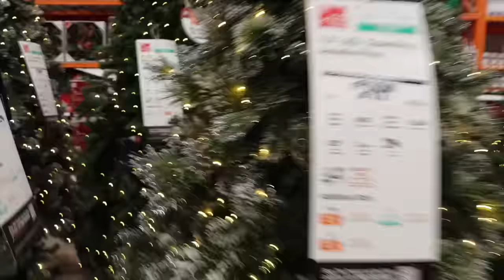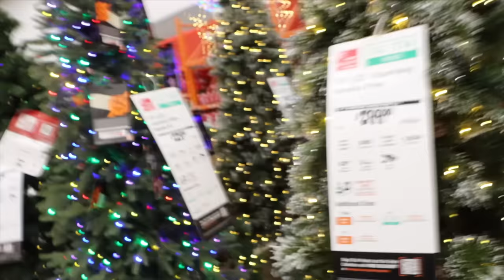We bought a Christmas tree!